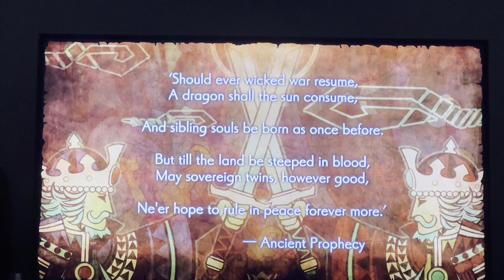Dragon Quest Heroes 2 (Part 1) “A New Adventure Awaits”